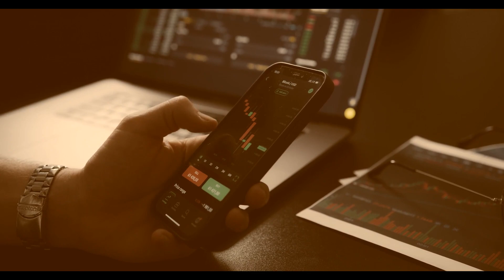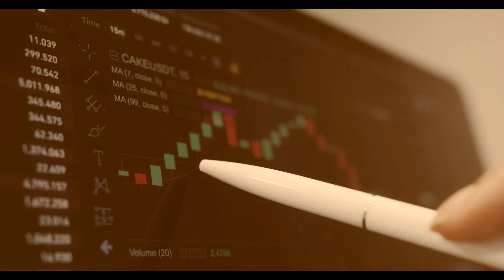BN93 Review - Watch Out For This Scam Broker!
👉 How to Get Money Back From BN93 Scammer?

00:00 - BN93 Broker Review
00:12 - BN93 Review
00:33 - Is BN93 a Crypto Trading Scam?
01:57 - Scammed by a BN93 broker?